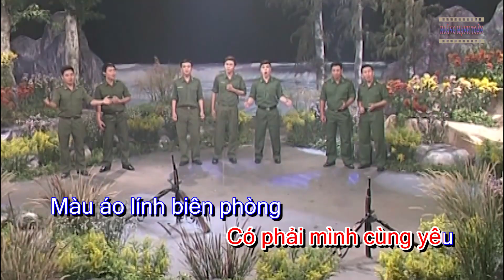Yêu màu xanh Biên phòng I Karaoke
Xin giới thiệu với các bạn một bài hát mình viết cho các anh bộ đội biên phòng, mọi người nghe và góp ý nhé...
Yêu màu xanh Biên phòng
Sáng tác: Hoàng Mạnh Toàn
Viết cho Biên Phòng TP.HCM
BD: Nhóm Áo Lính
HTV quay